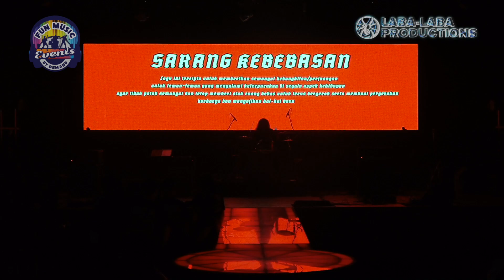PRODUSER || Live at Toba Dream || Master of Souls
⏩ Band : Produser

⏩ Songs :
      1. Sarang Kebebasan
      2. Cerita Jalanan
      3. Tertipu (Feat Moa Andrealova)
      4. Kasih Jangan Kau Pergi
          (Moa & Fifi)
      5. Putri

⏩ Event : Fun Music by Demand
"Master of Souls (Metallica x Megadeth)"

⏩ Video : Toba Dream

⏩ Editing : Laba Laba Pictures